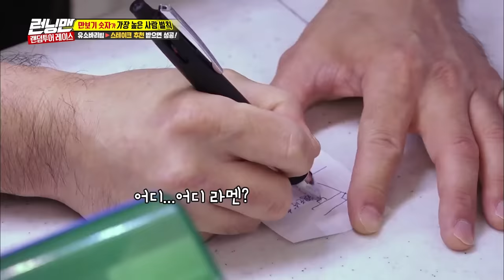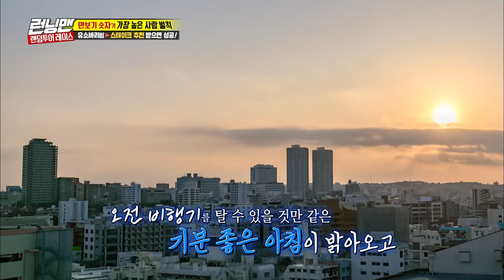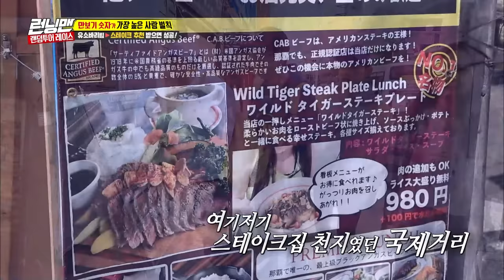[RUNNINGMAN THE LEGEND] SOBA.......?(ENGSUB)